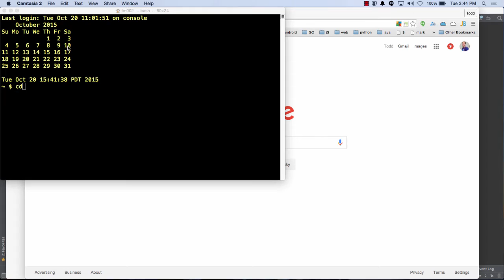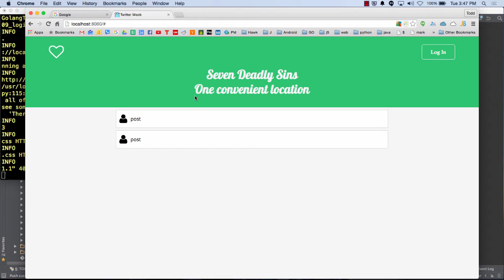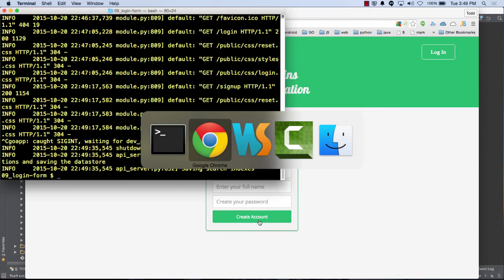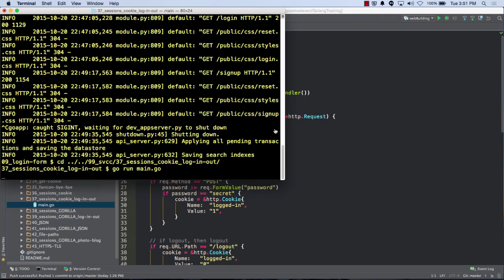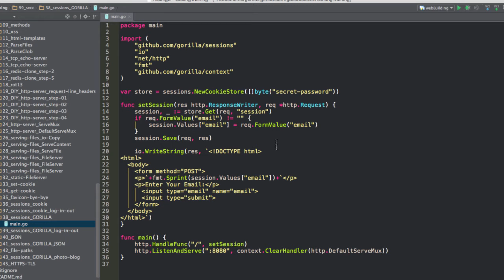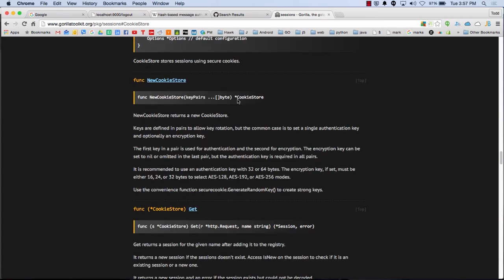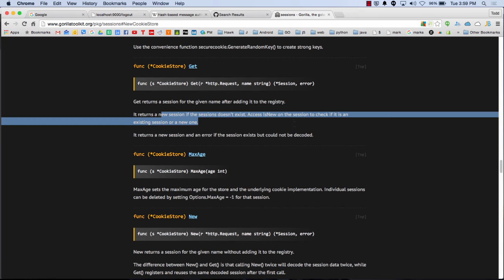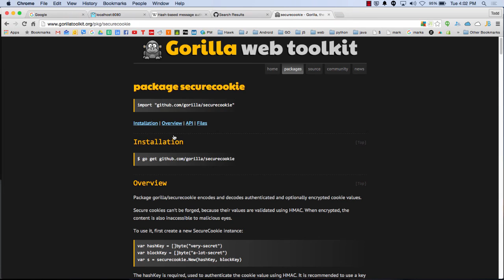Golang Gorilla Toolkit Sessions